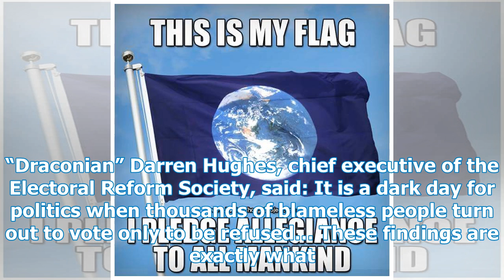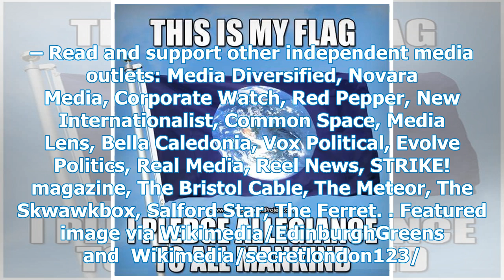The former Green Party leader broke the real scandals behind thousands of people who prevented th...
The former Green Party leader broke the real scandals behind thousands of people who prevented the vote